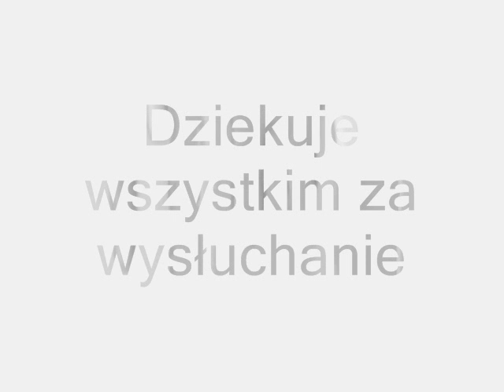ELOHIM - KTO JAK NIE ON